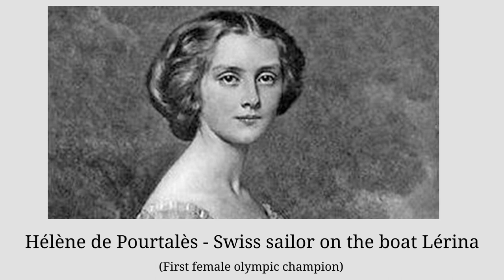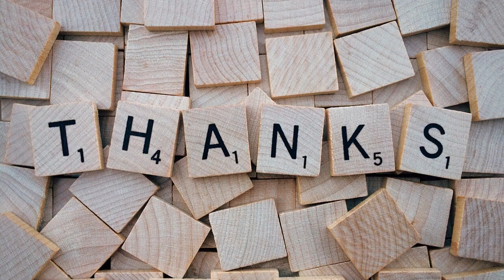First Woman Olympic Champion in Modern Times || Charlotte Cooper or Hélène de Pourtalès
In 1900, at the Summer Olympics in Paris, Charlotte Cooper won the First Place Prize (medals were not given out until 1904) for the 2 tennis singles event, becoming the first female olympic champion. The English tennis player also won the First Place Prize for the mixed doubles competition.

However, there was a gold medal awarded to another female prior to this on May 22, 1900. Hélène de Pourtalès was the first woman to compete at the Olympics and the first female Olympic gold medalist (member of the winning team).